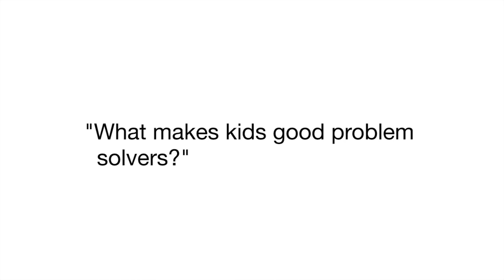What makes kids good problem solvers?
We gathered a team of professionals to help us design this season's ANIMAL ALLIES Challenge for FIRST LEGO League teams. We asked them why they thought kids are good problem solvers. Want to learn more about starting a FIRST LEGO League team?